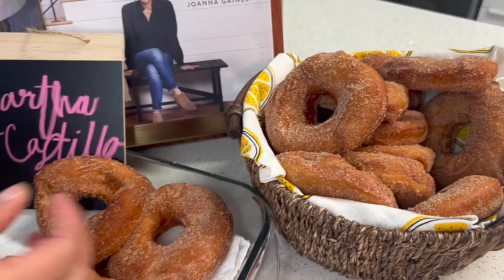COMO HACER UNAS DELICIOSAS DONAS MEXICANAS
Hola amigas ojalá que les guste este video. Primera mente Dios estare poniendo mas frecuente videos para ustedes y videos de mi vida. Dios me los bendiga y no se les olvide seguirme en mis cuentas.

Ingredientes para las Donas Mexicanas
- 2 libras o 200gramos de harina de todo uso
- 200 gramos de azúcar
- 100 gramos de manteca
- 40 gramos de mantequilla
- 2 huevos
- Media cucharada de sal
- 125ml de leche
- 125ml de agua tibia
- 2 1/2 cucharadas de levadura
- Una cucharada de canela molida
- Vainilla al gusto o una cucharada
- Aceite